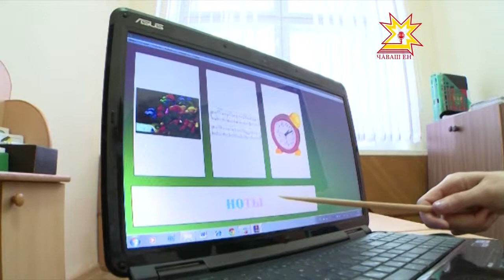Ачасене савăнăç парнелерĕç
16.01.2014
Сывлăх енчен хавшакрах пулин те ыттисем пекех тулли пурнăçпа пурăнма тивĕç вĕсем. Шупашкарти 26-мĕш ача  садĕнче паян пысăк уяв иртрĕ. Шăпăрлансене чаплă парнесемпе  савăнтарчĕç.  «550 ырă ĕç» ыр-кăмăллăх акцине Шупашкар  çыннисем чылайăн хутшăннă. Çемçе тетте, пукане, автомашина - йăлтах ачасем валли.